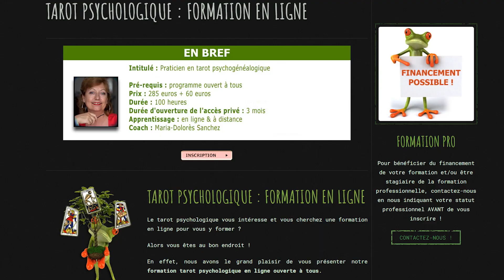Ma Formation sur le Tarot de Marseille !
Souhaitez-vous tout connaitre du Tarot de Marseille ?
Cette formation est faite pour vous !